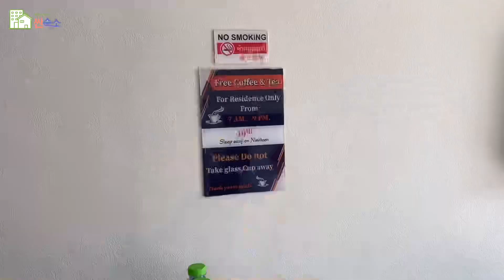파타야 호텔 저예산 가성비 부아카오 먹거리 놀거리 가득한 위치 아이보리팰리스호텔 리뷰 파타야여행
파타야 호텔리뷰 저예산 여행
가성비 호텔